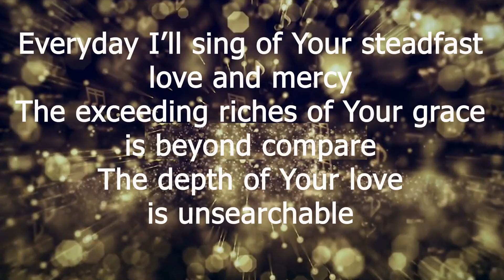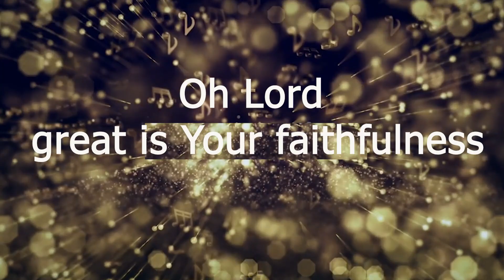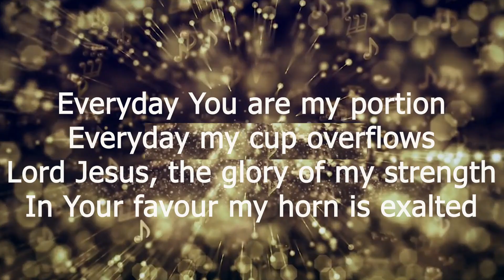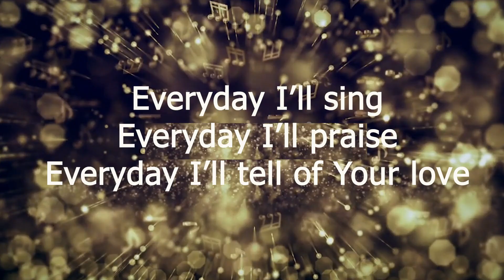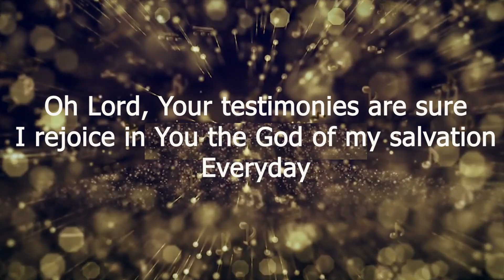LoveWorld Singers - Everyday (Instrumental Key A)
Full Instrumentation and arrangement of the song - Everyday by LoveWorld Singers.